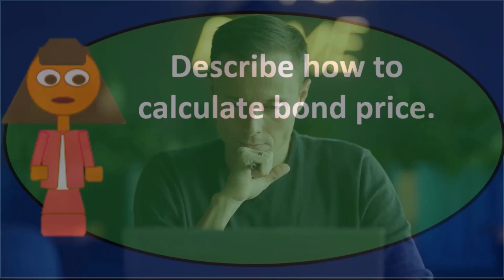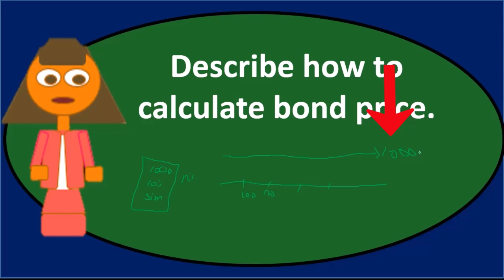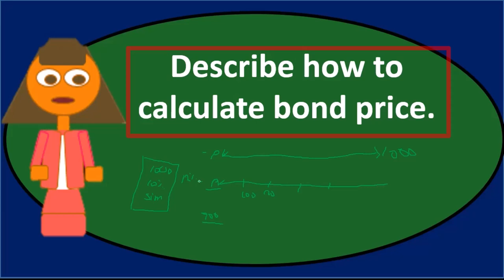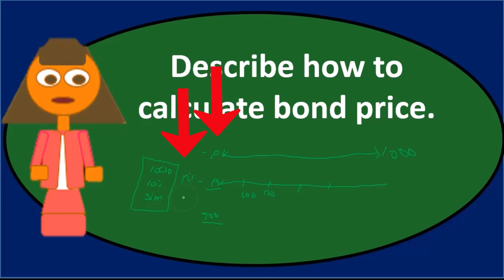Pregunta de debate: Pasivos a largo plazo 100 Contabilidad financiera